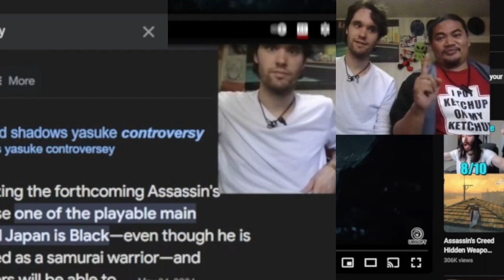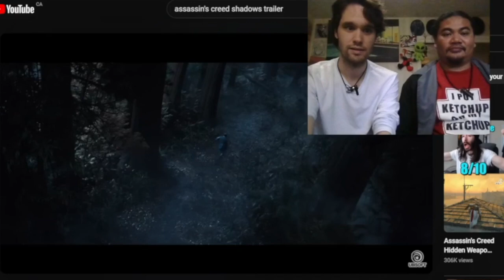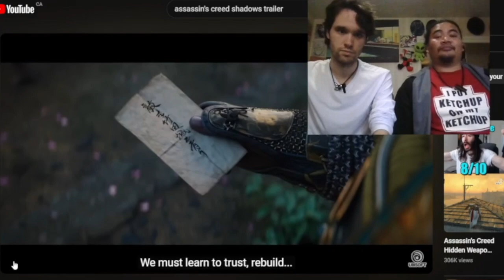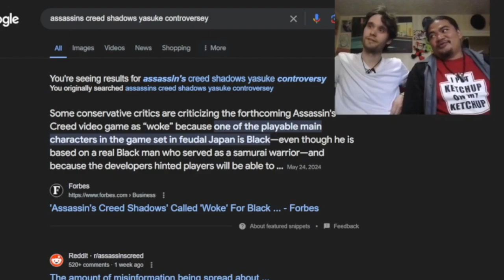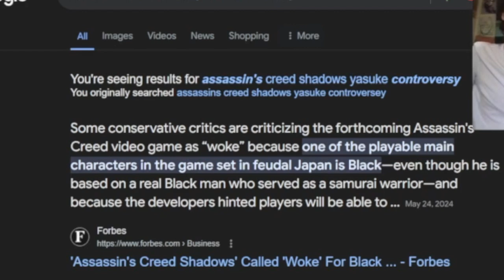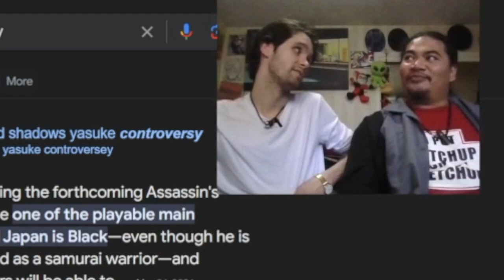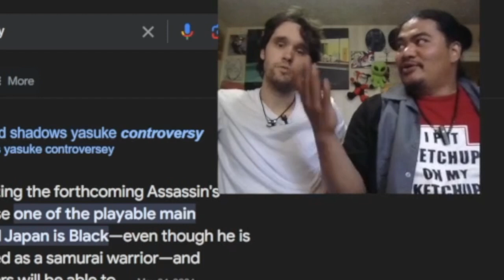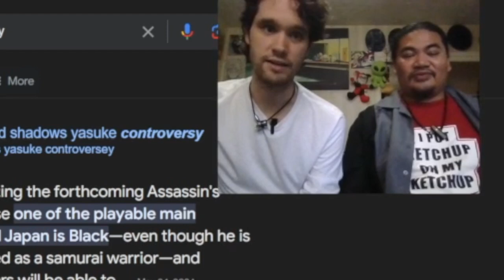Assassin's Creed: They Mad about the Black Samurai?